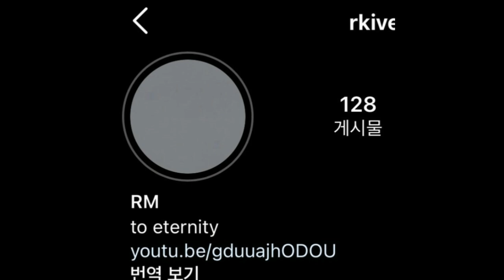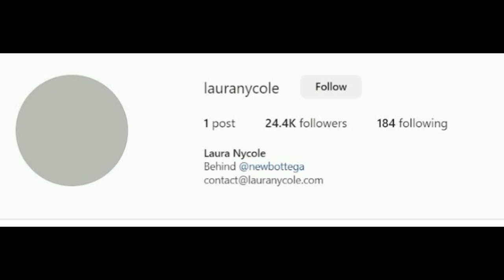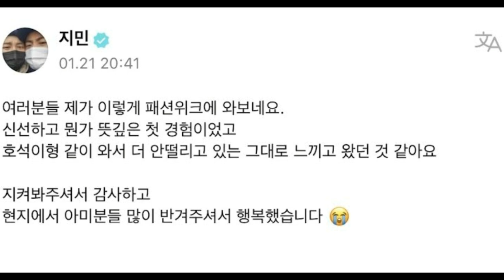ARMY Percaya RM & Jimin BTS Akan Wakili Merek Mewah Ini & Pesan Jimin untuk J-hope